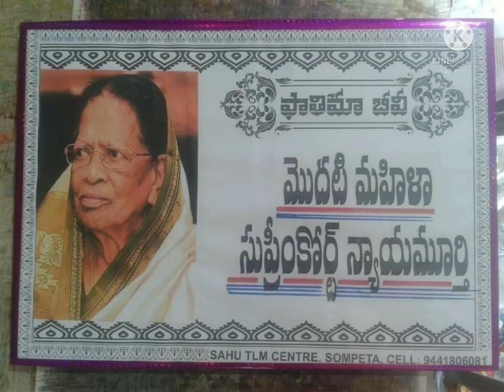s s.p.l.z.p.p boys high school .(gollaprolu) women's day celebration.